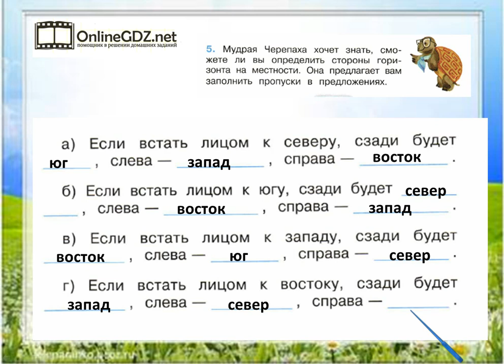Задание 5 Посмотри вокруг - Окружающий мир 2 класс (Плешаков А.А.) 2 часть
Выполняя задание №5 на странице 44 - 45, необходимо уметь дописывать пропуски в данных предложениях. Правильно выполнить задание поможет наше видео-решение.